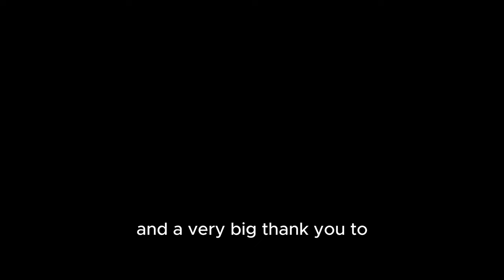Linkin Park – Heavy Is The Crown | WM 2024 – Finalspiel-Eröffnungszeremonie 💥 [Reaction] | 4K